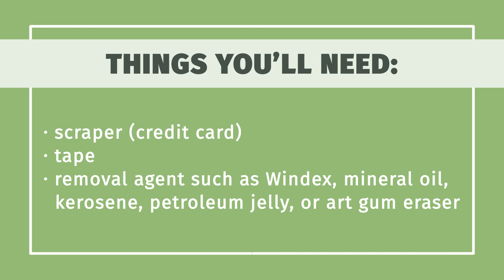How to Remove Sticky Price Tag Residue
Learn how to remove sticky price tag residue with this guide from wikiHow